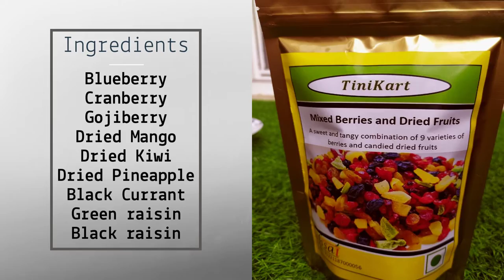Tinikart Mixed Berries | Cranberry, Gojiberry, Blueberry, Dried Mango, Dried Pineapple, Dried Kiwi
Healthy snacking berries. Substitute your sweet craving by eating these berries with Yogurt or smoothies or just use them to top on the desserts / ice creams.